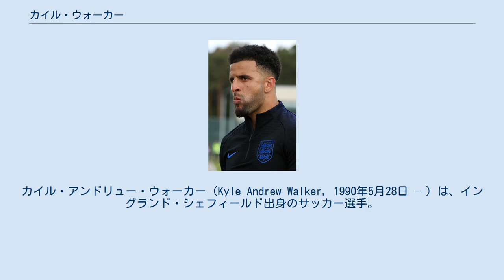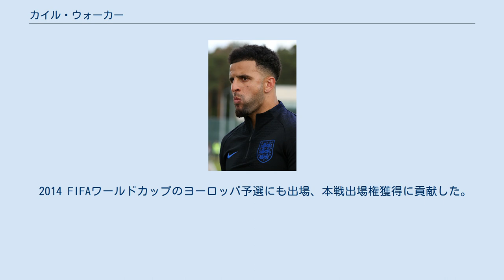カイル・ウォーカー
カイル・アンドリュー・ウォーカー（Kyle Andrew Walker, 1990年5月28日 - ）は、イングランド・シェフィールド出身のサッカー選手。
プレミアリーグ・マンチェスター・シティFC所属。
 1997年からイングランドのシェフィールド・ユナイテッドFCのユースチームでキャリアをスタートさせ、2008年にトップチーム昇格した。
11月、ノーサンプトン・タウンFCにレンタル移籍し、15日にオールダム・アスレティックAFC戦でデビューした。
その後シェフィールドに戻り、2009年1月13日、FAカップのレイトン・オリエントFC戦でデビューを果たした。
 2009年7月、トッテナム・ホットスパーFCに移籍した。
その後、クイーンズ・パーク・レンジャーズFC、アストン・ヴィラFCにレンタル移籍した。
 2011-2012シーズンよりトッテナム・ホットスパーFCに復帰。
2012年3月17日、FAカップ準々決勝ボルトン・ワンダラーズ戦では、ガレス・ベイルのクロスボールに反応し11分に先制ゴールを記録した。
プレミアリーグでは37試合に出場して2得点、1アシストを記録し、 PFA年間ベストイレブンやPFA年間最優秀若手選手賞に選出される活躍を見せた。
 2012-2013シーズンはリーグ戦は36試合、UEFAヨーロッパリーグやFAカップなどを含めると全50試合に出場しチーム内最多の出場数となった。
 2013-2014シーズンからは、背番号を28から2に変更。
プレミアリーグ13節のマンチェスター・ユナイテッドFC戦では、得意の直接フリーキックで先制点を奪う活躍を見せた。
23節のマンチェスター・シティFC戦では後半から右サイドハーフのポジションを務めた。
 12月18日のフットボールリーグカップの5回戦アストン・ヴィラ戦では、自身プロ入り初となるキャプテンマークを巻いて出場した。
 2016/17シーズンは安定したパフォーマンスを見せ、プレミアリーグ(PFA)の年間ベスト11に選ばれた。
 2017年7月14日、マンチェスター・シティFCと5年契約を結び、背番号は2であることが発表された。
17-18年のシティの優勝に貢献したことが評価され、移籍後は初のPFA年間ベストイレブンに選ばれた 2019年6月19日、マンチェスター・シティFCとの契約を2024年まで延長したことが発表された。
2019年11月6日のチャンピオンズリーグ、グループステージのアタランタBC戦では、エデルソンの負傷交代、その後出場した控えGKのクラウディオ・ブラーボの退場により急遽GKを務め10分間プレー、ルスラン・マリノフスキーの直接FKをストップするなど無失点で終えた。
 2009年2月4日、まだリーグ戦でプレーしていないにもかかわらず、U-19イングランド代表に初招集された。
 U-21イングランド代表としてUEFA U-21欧州選手権2011に出場した。
 2011年11月12日のスペイン代表戦、スコット・パーカーと交代でA代表デビューした。
11月15日のスウェーデン代表戦では、代表で自身初の先発フル出場、マン・オブ・ザ・マッチに選ばれたが、怪我のため、翌2012年に行われたUEFA EURO 2012への出場を逃した。
 2014 FIFAワールドカップのヨーロッパ予選にも出場、本戦出場権獲得に貢献した。
 2016年、UEFA EURO 2016のメンバーに選出され、3試合に出場した。
 2018年、2018 FIFAワールドカップのメンバーに選出され、出場した。
2020年9月5日のUEFAネーションズリーグ、アイスランド戦ではイングランドの選手としてはラヒーム・スターリング以来4年振りとなる退場処分となった。
 2020年新型コロナウイルスの影響でプレミアリーグの中断そして、イギリスのロックダウン中に度々、イギリス政府が定めた外出禁止令を破ったことが問題になった。